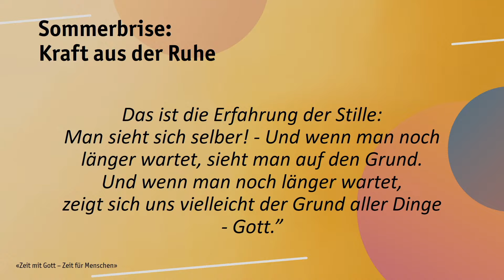Sommerbrise I 1/3 Heartbeat I Martial Sollberger